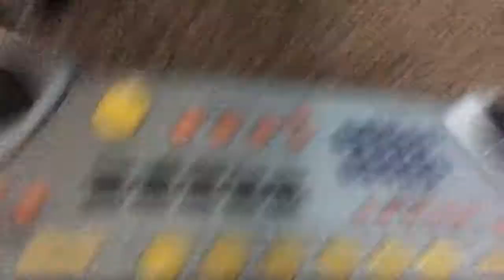How To Play The Keyboard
How to properly play the keyboard